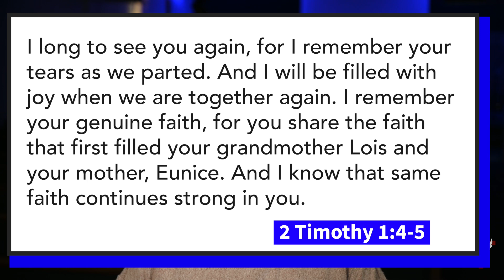Daily Devotional-Spiritually Dependent | Pastor Frances Sanchez | Faith Tabernacle | 03/14/2023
Join us for our devotional as Pastor Frances shares the importance of growing with mentors and independently.